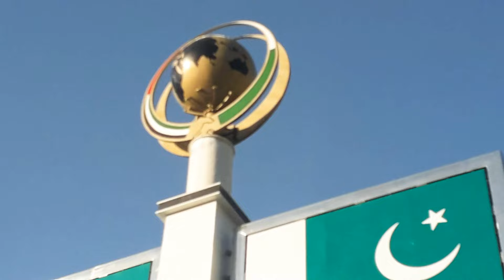Nahqi Park in front of Nahqi Tunnel District Mohmand